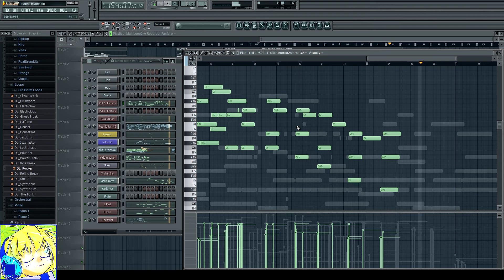another arni / hau'oli